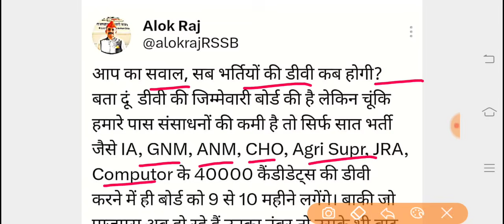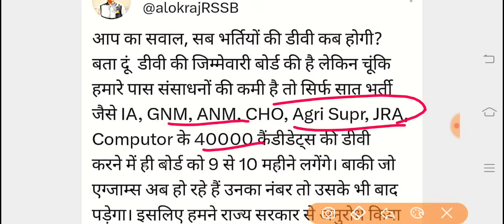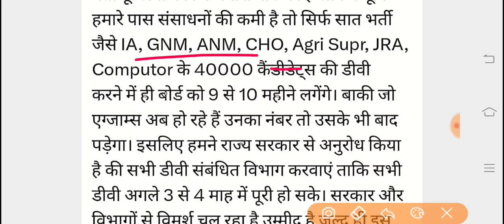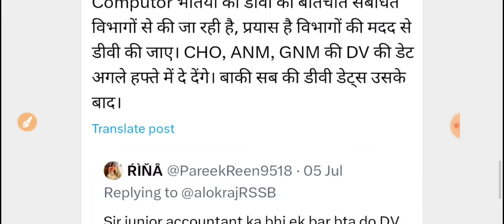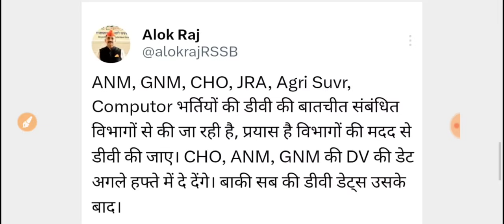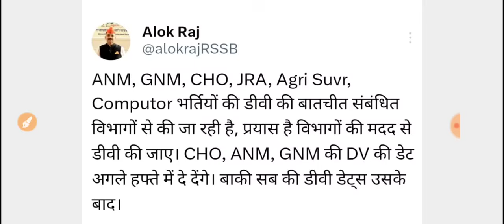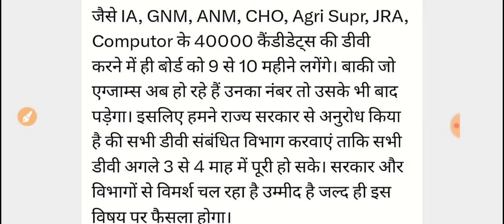Rsmssb ANM-GNM,CHO,JRA,संगणक,कृषि पर्यवेक्षक - डॉक्यूमेन्ट वेरिफिकेशन को लेकर बड़ी खबर -देरी संभव